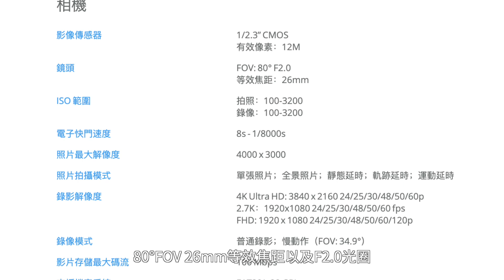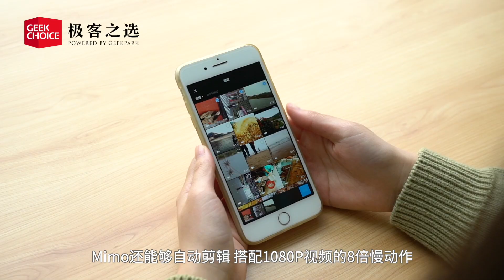大疆 DJI Pocket 2 兩周體驗：啪，vlog 神器真成了？